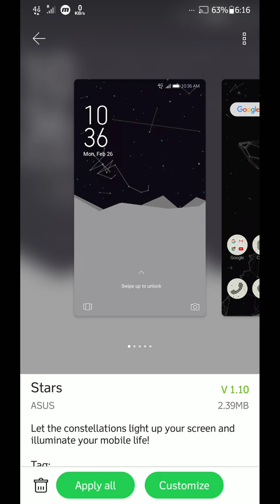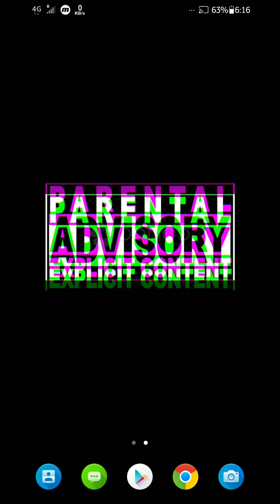Dark Mode Theme for Asus Zenfone 5z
This video shows you how you can get a dark theme/mode for your Asus Zenfone 5z.